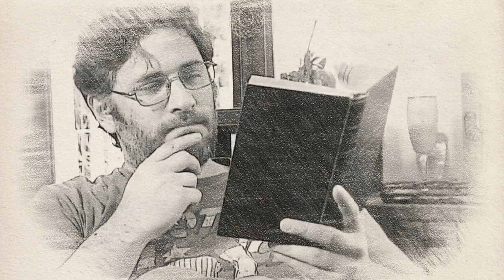La Hora de "La Hora de la Nostalgia" - Episodio Extra de LHDLN, el Podcast sobre Les Luthiers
En este nuevo Fuera de Programa del Podcast "La Hora de la Nostalgia", les compartimos el homenaje ideado por Mirari Arruti y Germán Brites junto a la Comunidad del Podcast: un Episodio sobre el mismo Podcast, realizado con mucho humor y cariño.

El Podcast del Podcast es conducido por Mirari Arruti y Germán Brites. Participaron junto a ellos los siguientes columnistas: Rebeca Armas, Valentín Delgado, Renzo Gustavo Delgaudio Marín, Lucciano Ferradas, Pablo Fortunato, Tadeo García Alzamora, Gabriela Justiniano, Ivón Dayana Miranda Arango, Natalia Molina, Vicente Rodríguez González, Leticia Scagliarino, Iván Schickendantz, Sebas Tian y Alejandra Vardaro.

El Podcast original es conducido por Leandro Devecchi, Sebastián Padilla, Sebastián Saravia y Juan Vargas Eguinoa. Participa con nosotros, como columnista estrella, el señor Carlos Núñez Cortés.

También podés ser parte del Foro de la Comunidad del Podcast